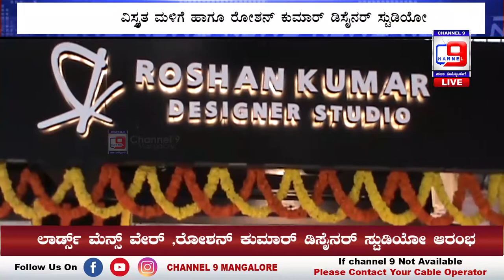ಲಾರ್ಡ್ಸ್ ಮೆನ್ಸ್ ವೇರ್ ,ರೋಶನ್ ಕುಮಾರ್ ಡಿಸೈನರ್ ಸ್ಟುಡಿಯೋ ಆರಂಭ